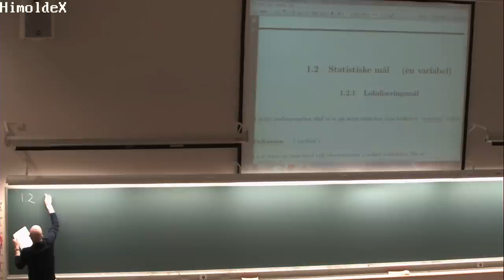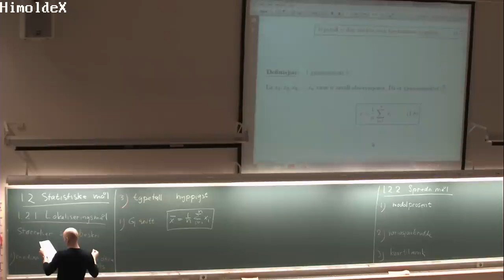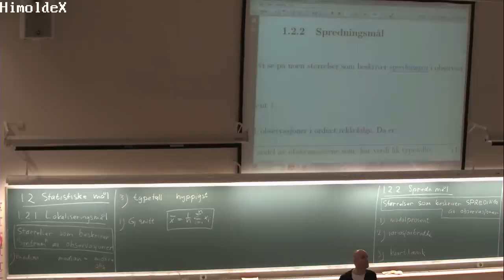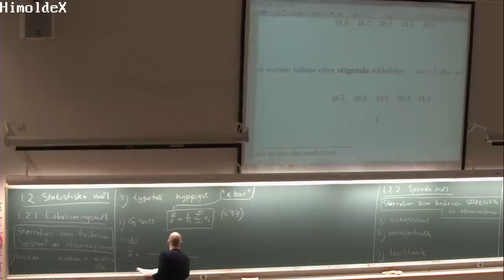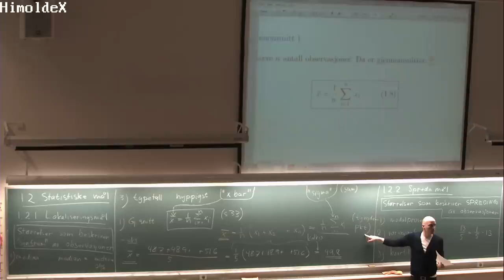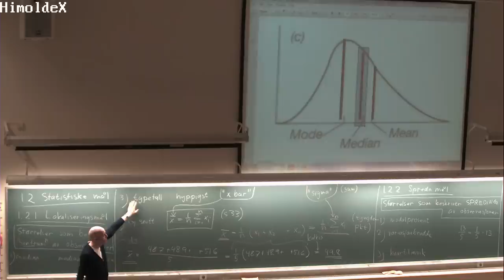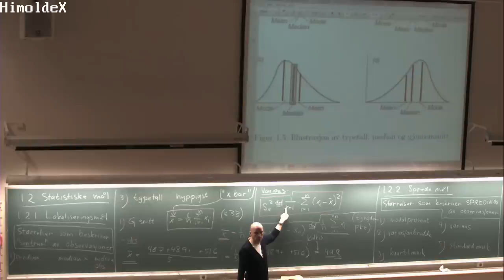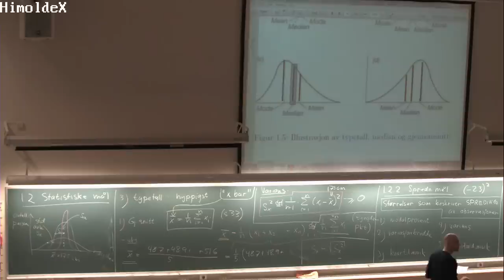01-F-02 Forelesning MAT110 (13. jan. 2015)